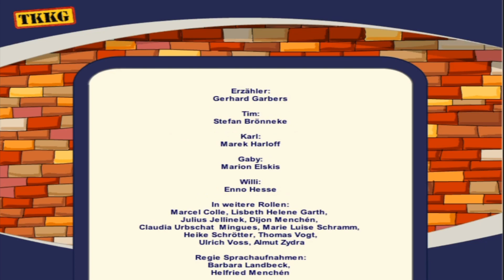TKKG 10 - Panik im Internat #15 | Das Finale | Let's Play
Let´s Play TKKG - Panik im Internat  mit DerPeci
Teil 10 der TKKG Computerspiele

Es ist so...
Tim und Willy...Willie..Willi ?! Whilyie steppen breitbeinig in ihr Adlernest oder wie das ding heißt.
Da liegt jemand beteubt und bewusstlos im Bett...soweit so normal aber diesmal ist es ein Lehrer und dieser hat dort nun wirklich kaum was zu suchen. Außerdem duftet es stark nach Alkohol..
ÜBRIGENS hat Whileyboy offensichtlich die EC Karte seines Vaters abgezogen und spielt jetzt einarmiger Bandit am Geldautomat.

Meine Packstation für Pakete undso:
DerPeci
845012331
Packstation 130
85356 Freising

- TECHNISCHE INFOS
 Mikro: Rode Prodcaster
 Aufnahme: Fraps/camtasia
 Rendern:  Adobe Premiere